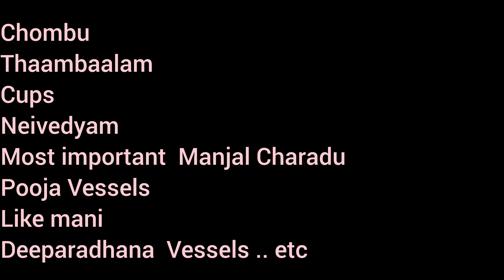Varalakshmi Pooja 25 Aug 2023 Friday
Turmeric Powder
Kumkum
Sandal Powder
Agarbathi
Camphor
Banana
Beetel Leaves
Beetel Nuts
Flower Tied Flower
Loose Flower
Mango Leaves
Panchamrutham can be made and kept ready
Milk
Curds
Honey
Ghee
Akshatha
Coconut
Varieties of Fruits
Neivedyams ss per your Tradition
Pooja Vessels
Panchapatra udhirani,
 Bell
Deepam
Small Cups
Deeparadhana Vessels ,
Gingley oil,
match Box, Thiri for Deepam(Wicks)

Neivedyams
Fruits

rice(Maha Neivedyam) Divyaannam)
modakagam
sakkara pongal (Gudaannam)
idli(Laddugam)
vadai (masha poopam(ulund Vadai)
chanakaapoopam(Parippu vadai)
Kozhakattai (modagam)
athirasam (gulaapoopam)
milk(* kheeram)
better everyone can follow their sampradaayam for making prasadam